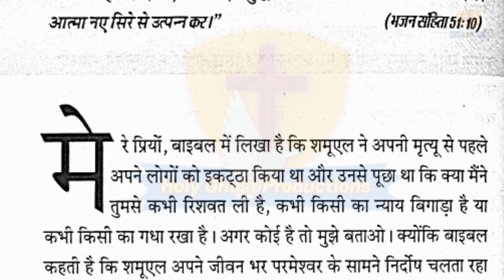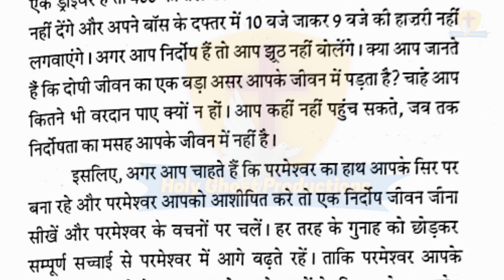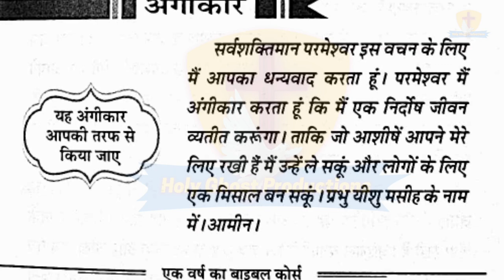मेरी भविष्यवाणियों की पुस्तक 29-9-2021 | Apostle Ankur Yoseph Narula | Ankur Narula Ministry